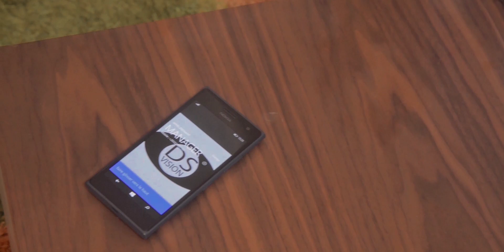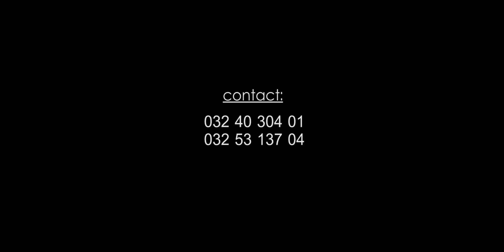Tsisy euro-Wesh [By DS Focus_2015]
Artist: Wesh
Title: Tsisy euro
Filmed By DS Focus
Realised By DS Focus & DS Vision
WH Records studio
Lieu: Antsiranana
Anéee: 2015